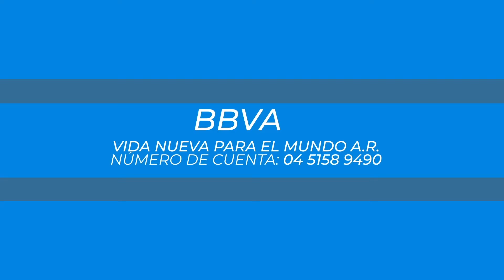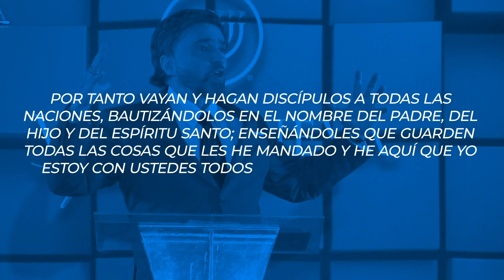Esperanza en medio del caos - Yoshimar Mora